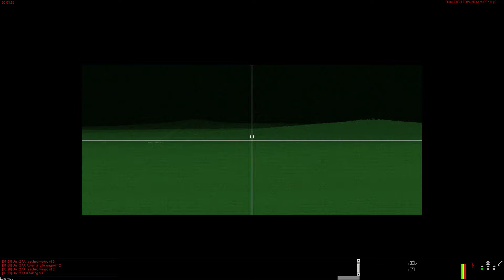Steel beasts 4.019 TOW 2B test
Testing the TOW 2B Aero RF. Leopard 2 A6 gives support. Actually, they save the day :-)